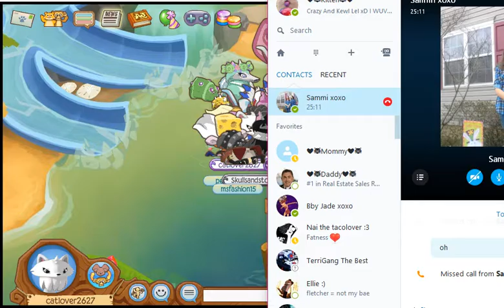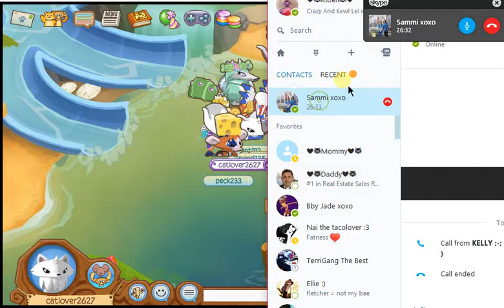Viewing The New Animal Jam Update! Ft.CocoLpsFun Aka Samatha!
She Also Shows You Her Lps!! Enjoy!